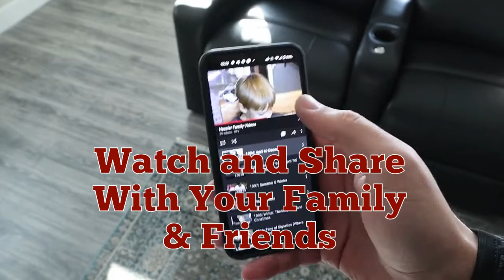Camcorder tapes transfer convert to MP4 USB, Hard Drive Hong Kong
Camcorder, Video tapes transfer and convert to digital format.